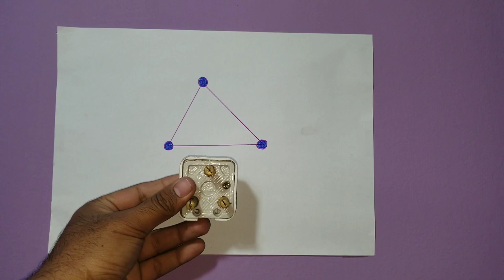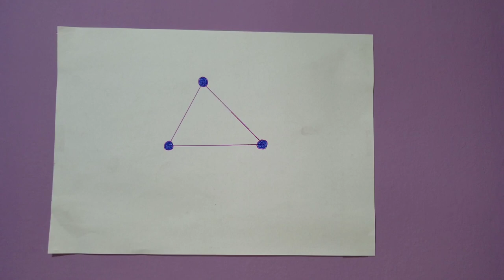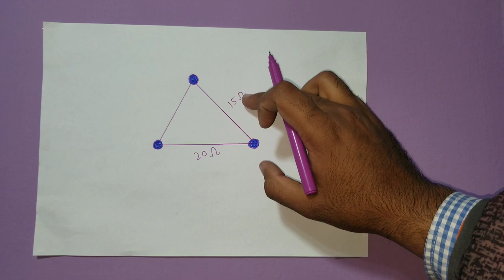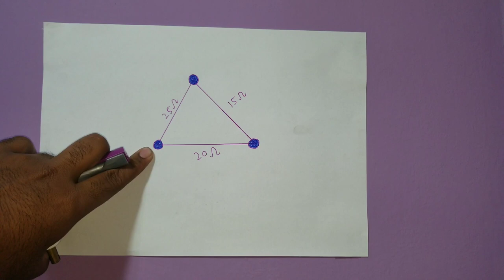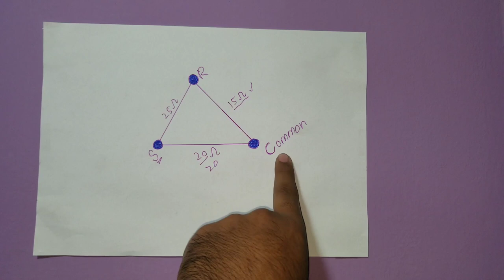How to Find Common,Running and Starting point of rotary compressor |latest 2021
All about Electricity is a YouTube channel, Where you will find Electricity Videos in Urdu/Hindi...